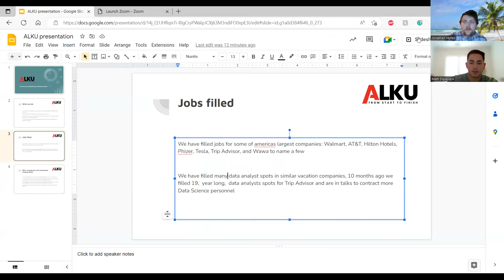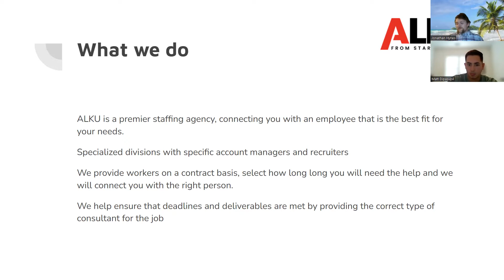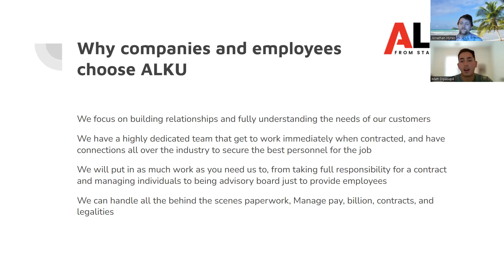Jonathan Hynes MKTG 320 RolePlay2 12/08/22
Role Play 2 as ALKU selling to AIRBNB for MKTG 320 Dr. Tanner 12/08/22